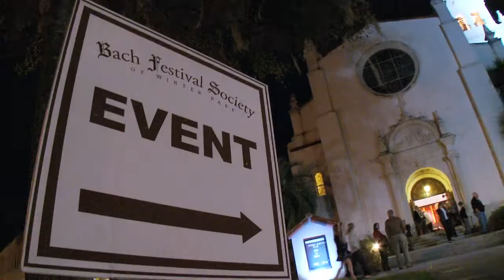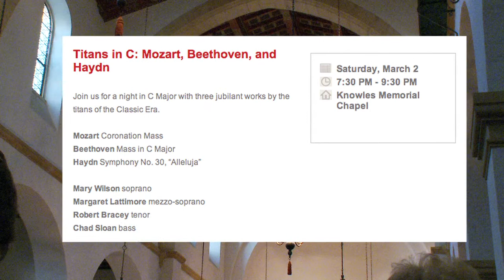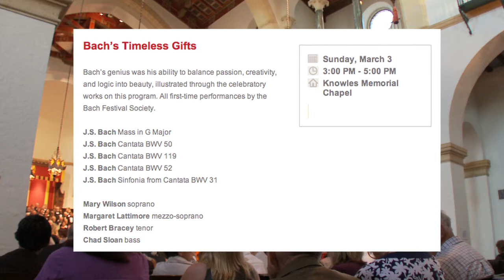78th Annual Bach Festival of Winter Park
Listen to John V. Sinclair, Artistic Director and Conductor of the Bach Festival Society of Winter Park, introduce the 78th Annual Bach Festival of Winter Park. The Festival features 4 different programs, as well as various pre- and post-concert talks and other discussions about the music.

The concert will be held February 10, 2013 at Tiedtke Concert Hall, Rollins College.

Video credit: Henry Maldonado